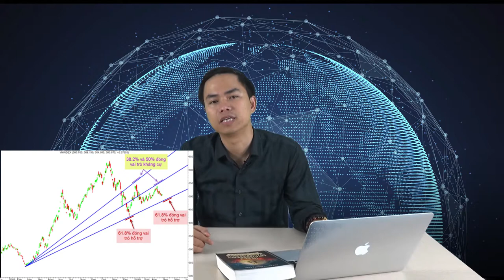[ĐẦU TƯ TIỀN KTS] COIN2020 By Phan Anh | BÀI 16: FIBONACI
KHÓA HỌC ĐẦU TƯ TIỀN KĨ THUẬT SỐ COIN2020 By Phan Anh

BÀI 16: FIBONACI

Các lĩnh vực hoạt động:
- Đầu tư

Trụ sở: 3A/19, 59 Lê Đức Thọ, Nam Từ Liêm, HN